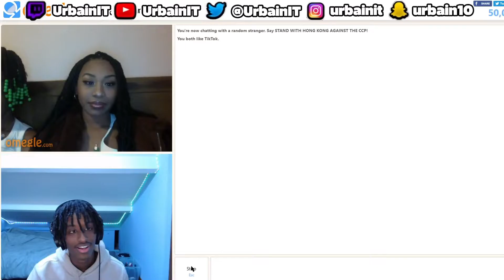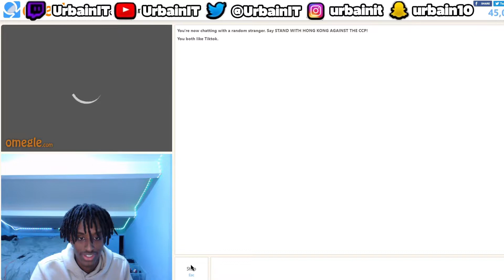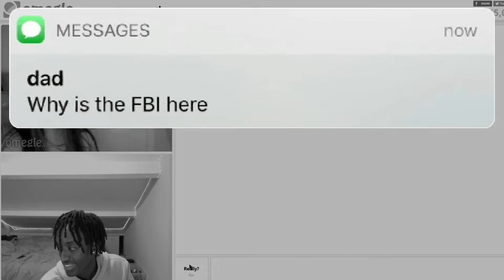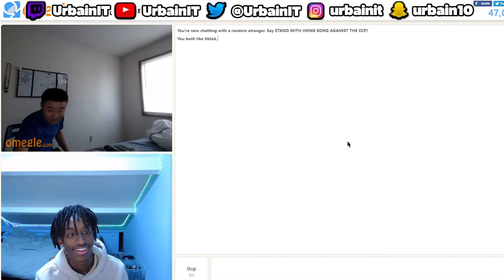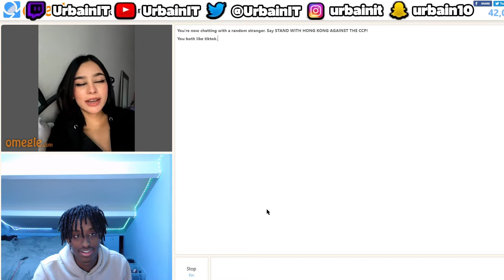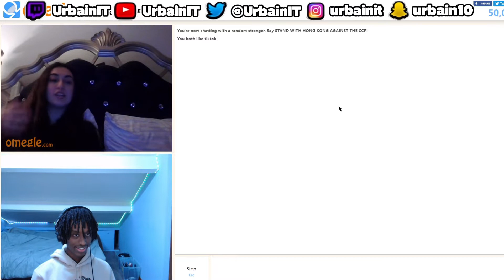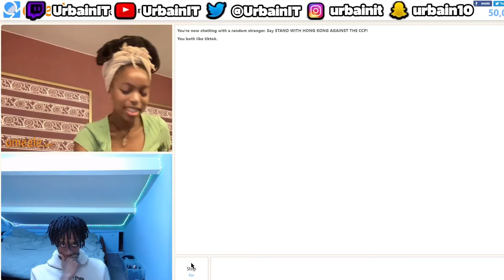AVOIDING CASES (OMEGLE) 😬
All interactions and encounters are solely are entertainment and comedic purposes.

2021 GRIND 😈😈😈😈😈